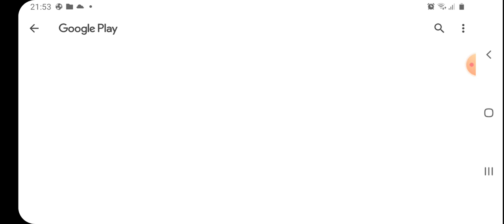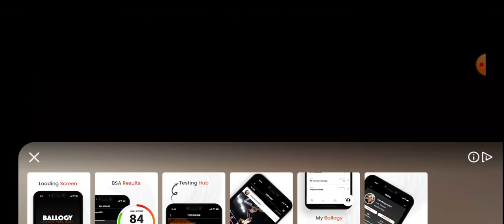PvZ 2 - Penny's Pursuit - Zcorps Flower #6